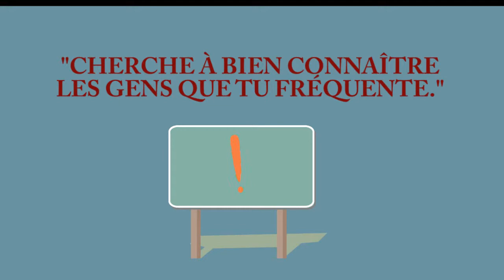PROVERBES ET DICTONS DE CHEZ NOUS🟠⚫️🟠👻⚫️🟠 CHERCHE À BIEN CONNAÎTRE LES GENS QUE TU FRÉQUENTE